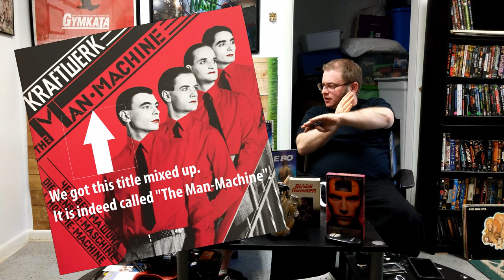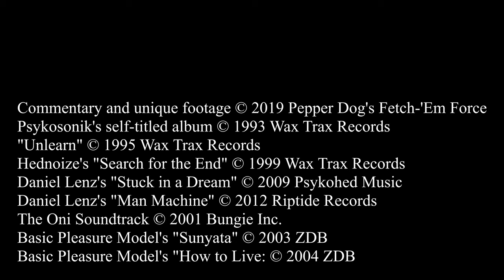Psykosonik: Masterful Mix Wizards or Genre Opportunists?